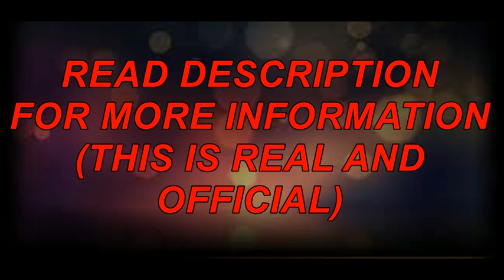AMAZON GIFT CARDS😍 GIVEAWAY!!!($100)😍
Hi!!
Welcome to Knowledge Guru
YOU CAN GET AMAZON GIFT CARDS ($100)